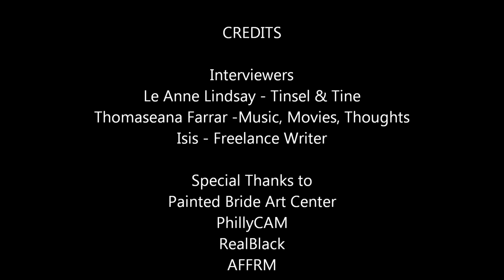Middle of Nowhere Interview with Ava DuVernay and Emayatzy Corinealdi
Roundtable Interview with Ava Duvernay and Emayatzy Corinealdi held September 25, 2012 at PhillyCAM. Hosted by Reelblack

Listen to these two dynamic women talk about favorite foods, writing process, sexy co-stars, Toronto Film Fest, themes explored in the film and more...